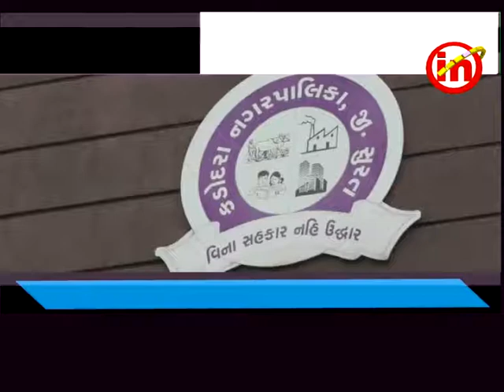કડોદરા : નગર પાલિકા દ્રારા વાત વિકાસની કહાની ના પુસ્તક નું વિમોચન